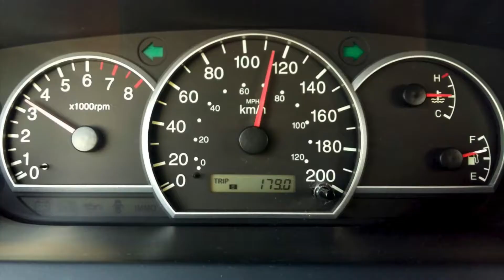Torneig de la Diada a Lleida 9 setembre 2017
Campionat de voleibol a Lleida del cadet A del DSV Club Voleibol Sant Cugat.